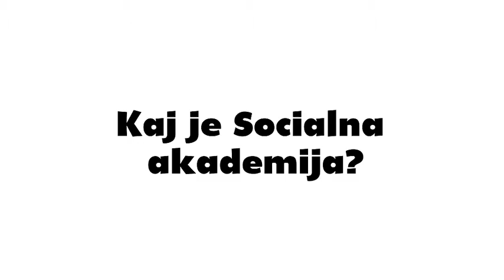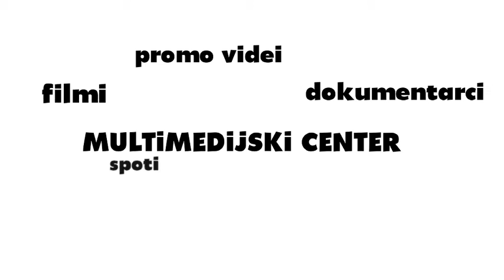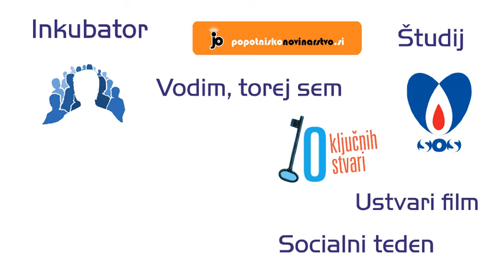Ferdo in Pastir 3: Kaj je Socialna akademija?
Ferdo je oven. Črni oven. A ne čisto navaden.
Zanima ga svet okoli njega. Če česa ne ve, pač vpraša Pastirja.
Ni ga sram vprašati, saj ve, da se bo učil vse življenje.

V tretjem delu Ferdo na spletu zasledi spletno stran Stvar ga začne zanimati...